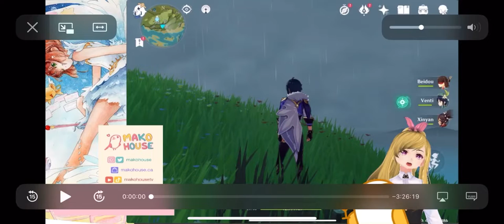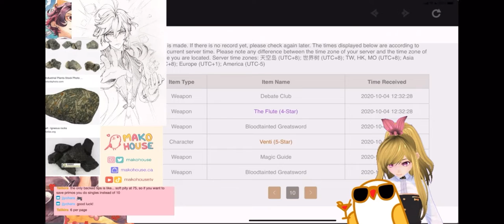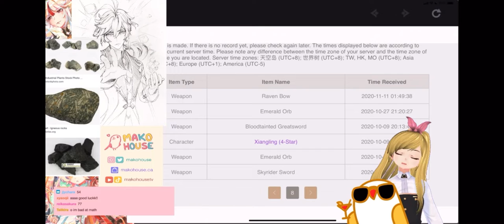The buildup before getting Mr Zhong Li in two tries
I streamed on twitch!! I am still reeling over how much effort i spent into grinding primogems, drawing pictures of mr zhong li and even collecting a real life rock 😂😂😂 only to get it him two tries‼️‼️
Thank you for being here to witness this moment 😂💕‼️